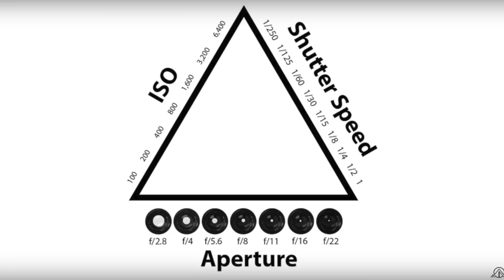Видеосъемка в темных условиях или когда мало света. Ночная видеосъемка. (VPG видео адаптация)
Съемка в темных условиях освещения - это не простая задача. Это видео я подготовил для тех, кто хочет раз и навсегда забыть про проблемы в тех случаях, когда не достаточно света. Кстати, не забудьте написать в комментариях что вы думаете по поводу видео. Интересно будет узнать ваше мнение!
Оригинал видео:
VPG (Video Production Guides) - это новое сообщество людей, которые занимаются видео и фото производством. На этом канале собраны видео иностранных топовых и самых интересных блогеров.
Друзья, присоединяйтесь к нам, станьте частью нашего сообщества и принимайте участие в обсуждениях.
Адаптация видео - о чем речь? Видео адаптация - это когда я беру за основу ролик от популярного зарубежного автора, перевожу его, добавляю свои комментарии (иногда) и озвучиваю видео. Спасибо всем, кто понимает и поддерживает эту идею. Благодаря этому мы можем дальше создавать контент для нас всех и развиваться в нашем любимом деле - видеопроизводство.